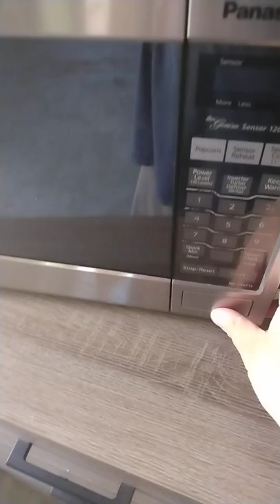DURACELL BATTERIES IN THE MICROWAVE